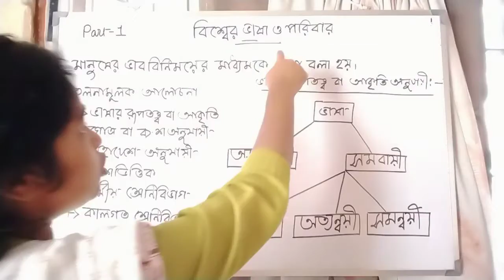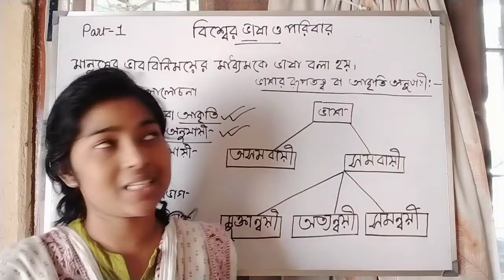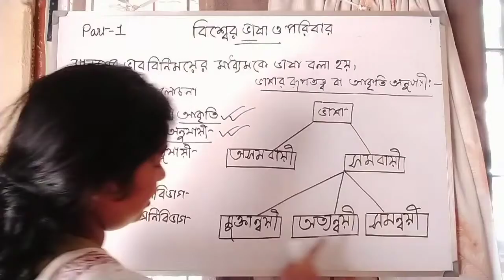Class 11, Bengali "বিশ্বের ভাষা ও পরিবার" (part-1) 2021